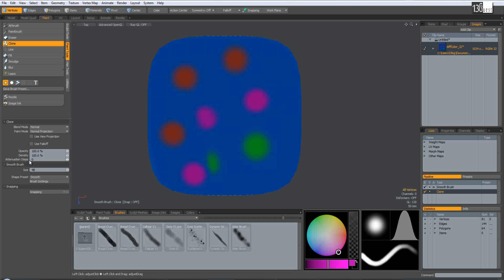Clone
Инструмент Clone позволяет клонировать одни участки текстуры на другие участки.